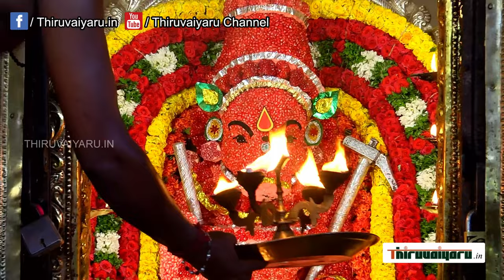Thanjavur Sri Peruvudaiyar Temple Ashaada Navarathri Vizha - Day-6 | Thiruvaiyaru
தஞ்சாவூர் | ஸ்ரீ பெருவுடையார் கோவில் | ஆஷாட நவராத்திரி விழா | நாள்-6 | வாராஹி அம்மன் அபிஷேகம் & மாதுளை  அலங்காரம் | திருவையாறு

Thanjavur | Sri Peruvudaiyar Temple | Ashaada Navarathri Vizha | Day-6 | Vaarahi Amman Abishekam & Mathulai  Alangaram | Thiruvaiyaru

குறிப்பு :

தஞ்சை பெரிய கோயில் என்றழைக்கப்படும் ஸ்ரீ பெரியநாயகி அம்மன் உடனாகிய பெருவுடையார் கோயில் உலக பிரசித்தி பெற்றது. இந்தக் கோயிலில் தனி சன்னதியில் ஸ்ரீ மஹா வாராஹி அம்மன் வீற்றிருந்து அருள்பாலித்து வருகிறார். இந்த நிலையில், மஹாவாராஹி அம்மனுக்கு ஆண்டுதோறும் ஆஷாட நவராத்திரி விழா வெகு சிறப்பாக கொண்டாடப்பட்டு வருகிறது.

தஞ்சாவூர்
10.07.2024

ஆசாட நவராத்திரி விழாவின் ஆறாம் நாளான இன்று வராகி அம்மனுக்கு மாதுளை அலங்காரம். திரளான பக்தர்கள் நீண்ட வரிசைகள் என்று சுவாமி தரிசனம்.

உலகப் புகழ்பெற்ற தஞ்சை பெரிய கோவிலில் தனி சன்னதியில் வராகி அம்மன் பக்தர்களுக்கு அருள் பாலித்து வருகிறார். இங்கு ஆண்டுதோறும் ஆனி மாதம் 10 நாட்கள் ஆசாட நவராத்திரி விழா விமர்சையாக நடைபெறும். இந்த ஆண்டு ஆசாட நவராத்திரி விழா கடந்த 5 ஆம் தேதி தொடங்கியது. முதல் நாள் இனிப்பு அலங்காரமும், இரண்டாவது நாள் மஞ்சள் அலங்காரமும், மூன்றாவது நாள் குங்குமம் அலங்காரமும், நான்காவது நாள் சந்தனம் அலங்காரமும், ஐந்தாம் நாள் தேங்காய் பூ அலங்காரமும் நடைபெற்றது. அதனை தொடர்ந்து ஆறாம் நாளான இன்று மாதுளை அலங்காரம்  செய்யப்பட்டு மகாதீபாரதனை காட்டப்பட்டது. இதில் திரளான பக்தர்கள் கலந்து கொண்டு வாராகி அம்மனை தரிசனம் செய்தனர்.